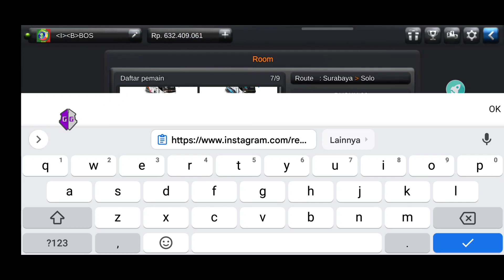❌KALO BELUM SIAP MENTAL JANGAN JADI CHITER GENK😂🙏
jangan di tiru contoh kaya gini🤭🤭